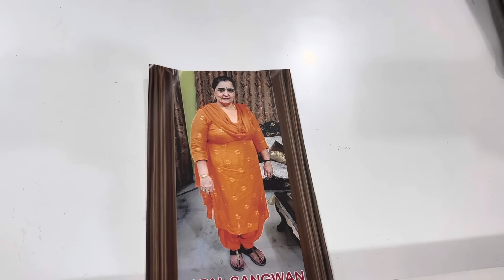करवा चौथ स्पेशल सूट डीमांड 🌹🌹9050832256(24.8.24)